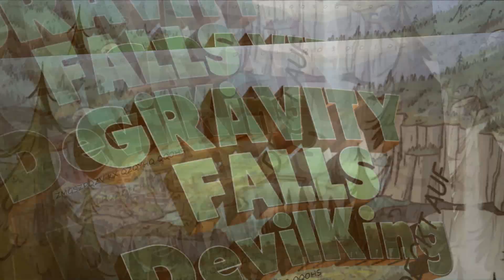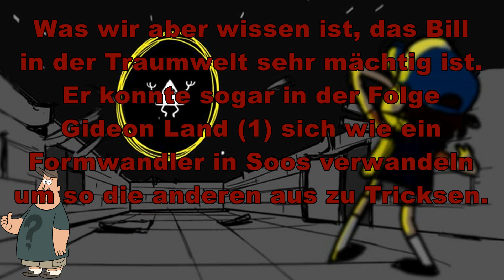Gravity Falls - Gompers wahre Identität - Theorie [HD/DE]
In der heutigen Theorie um Willkommen in Gravity Falls geht es um Stan´s Ziege Gompers und ob sie Wirklich die ist die sie vorgibt zu sein oder obs sie doch Bill Cipher ist.

Willkommen in Gravity Falls ist eine Zeichentrick Serie aus den USA. Sie Basiert auf der Geschichte von Alex Hirsch. Es ist eine Serie mit vielen Geheimnissen, Verschlüsselungen, und Intrigen. Aber die Hauptfrage ist wer ist der Autor der Tagebücher in denen viele Geheimnisse über die Kreaturen der Stadt stehen. In Gravity Falls geht es nämlich nicht alltäglich zu, den es gibt dort verschiedener Arten von Kreaturen, nicht nur Zwerge/Einhörner oder Wassermänner. Nein sogar noch viel gefährlichere Kreaturen wie Gestaltwandel oder Traumdämonen, also traut ihr euch die Geheimnisse der Stadt auf zu decken? Dann Seit ihr hier genau richtig.

Bilder / Szenen aus den Folgen:
Die Touristenfalle / Tourist Trapped
Der kleine Horror-Geschenkeladen / Little Gift Shop Of Horrors
Die Socken-Oper / Sock Opera
Nicht wonach es aussieht / Not What He Seems